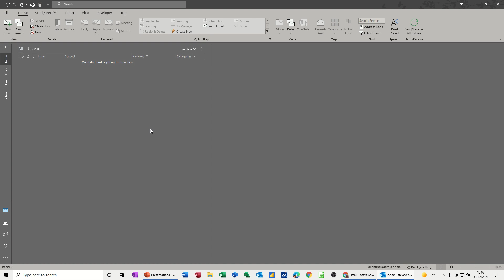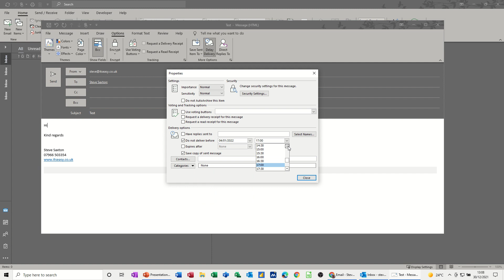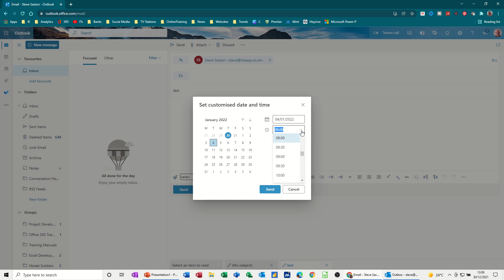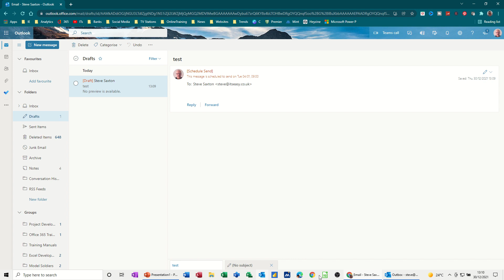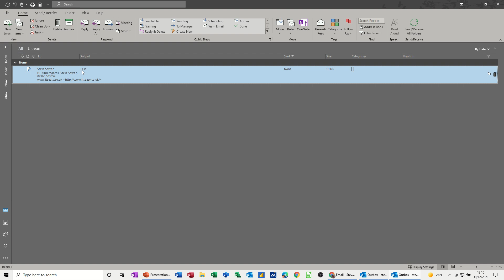This video explains how to schedule an email in Microsoft Outlook. Delay emails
This video explains how to schedule an email in Microsoft Outlook. Delay emails. Schedule emails in the desktop or online version of Outlook. The tutor starts off by creating a new mail message and then moves the Options area on the ribbon. In options the tutor explains how to set the delay for the email. Once the delay has been set the tutor mentions that you should send the email as normal. The email does not send but sits in the Outbox until the delay date and time has passed, then it will send. In Outlook online, part of Office 365, the delay settings are found at the bottom of the new message area. In the online version of Outlook, the message sits in the Drafts area until the delay time and date has passed, then it will be sent. This is a Microsoft Outlook tutorial covering scheduling an email, delaying sending an email and Online scheduling.